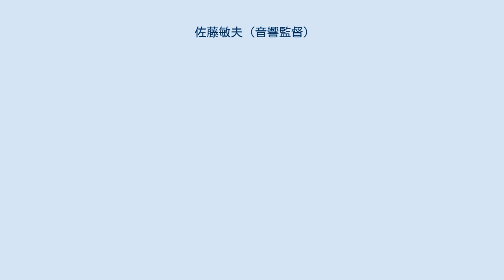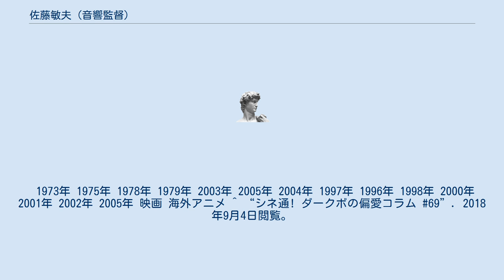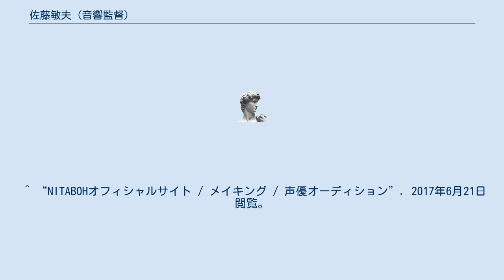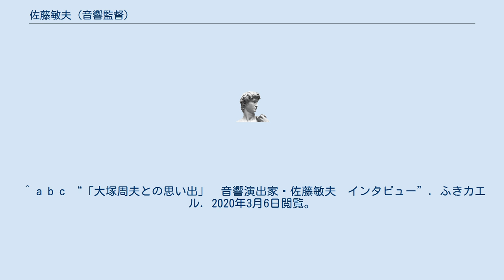佐藤敏夫 (音響監督)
佐藤 敏夫（さとう としお、1940年1月13日 ｰ ）は日本の音響監督、吹替演出家である。
フリー。
 1962年に東北新社に入社。
外画演出部に所属し数々の洋画吹替の演出を担当。
1997年に退社し、以後フリーの音響監督として活動している。
アニメーションの音響監督もいくつか担当している。
 外画吹替の黎明期から活躍するベテランの一人であり、活動50年以上を迎えた現在でも現役で活躍している。
佐藤の演出は業界での評価も非常に高く、その手腕の高さは80年代頃には「佐藤に演出してもらえたら一人前」と言われていたほど。
自身の吹替演出について佐藤は「単なる（原語版の）模倣ではなく物語や役のイメージにあった演出を心がけた」と発言している。
 出演した役者からの信頼も厚い。
小山力也は「私の師匠」とし、自身の声優デビュー作となった『ER緊急救命室』で自分を起用してくれた佐藤について「抜擢してくださったプロデューサーとディレクターが、僕の人生の大恩人です。吹替えの誇り、醍醐味、真髄を教えていただきました。いまも目指して精進しています」」と語っている。
坂本真綾は「第2の父」と呼び慕い、「佐藤さんの演出には作品に対する愛、ひとつひとつの役柄に対する愛、役者やスタッフに対する愛がある」と語っている。
大塚明夫も相性が良く仕事がやりやすい演出家として佐藤の名を挙げている。
三ツ矢雄二も佐藤のことを「巨匠」と評している 横山智佐によると佐藤はゲームでの演出の際、作品世界に入りこむため台詞を言っている役者の姿はあえて見ずに、机に突っ伏してピクリとも動かず声を聞いていたという。
横山はこれを怖いと思いつつも「なんて丁寧な収録なんだ」と感動したという。
 吹替におけるキャスティングについては俳優本人の声ではない為、誰がやっても良いとしているが、近年の若い音響監督について、「自分がお前を使ってやるんだ」という言い方をする人がいることには苦言を呈しており、「『この役をお前にやらせてやるよ』ということでは、良い物が出来ないような気がする」と発言している。
また「今の風潮として、忙しいとか、期間が無いとか、とにかく作らなきゃいけないという切羽詰ったところが現場にあるので、余計に『じゃあこれはお前、これはお前、これはお前な』みたいな作り方をしているように見えるんですが、それをやったら吹替えの未来は無くなってく」と語り、大塚周夫を『ヒトラー 〜最期の12日間〜』のヒトラー役にキャスティングした経緯を例に、キャスティングする側が役者の本質を理解した上で「だからこそ、この役はあなたにお願いしたい」という姿勢をとることが日本語版を大事にしていくことになると述べている。
 近年の若手声優については「どんな役でも出来るかもしれないけども、『これだけは俺に任せろ』というような個性というか（中略）『この人にこの俳優の声を演じてもらいたい』というような個性的な役者が少なくなってきている」と発言している。
 『スター・ウォーズ エピソード1/ファントム・メナス』を演出した際、本国側のスタッフからアナキン・スカイウォーカーの役には演じるジェイク・ロイドと同年代の子役を起用するよう要請があった。
佐藤は児童劇団を訪ねまわったものの芝居ができる子役がいなかったため、本国側との交渉の末子役の吹き替え経験が豊富な矢島晶子を起用することに成功したという。
また『スター・ウォーズ クローン大戦』でのアサージ・ヴェントレス配役の際も、アメリカ側から原語版（グレイ・デライル、ニカ・フッターマン）と同じ20代女性での配役が要望されていたが、日本では同年代でオリジナルに似たしゃがれた声を出せる声優がいなかったため、当時40代半ばであった磯辺万沙子がキャスティングされた。
佐藤はこの時も現地スタッフを納得させるのに苦労したと述べている。
 ゲーム『サクラ大戦シリーズ』では、『サクラ大戦V 〜さらば愛しき人よ〜』まで全てのシリーズの音響監督を担当した。
原作者である広井王子の想いに答えるため佐藤は、声の特徴を明確に打ち出すことと、キャラクターと声でチーム（帝国華撃団）としてのアンサンブルを取ることを意識したという。
そのため、当時としては珍しく細かい部分まで丁寧に演技指導があり収録が行われたゲーム作品になったという。
 1973年 1975年 1978年 1979年 2003年 2005年 2004年 1997年 1996年 1998年 2000年 2001年 2002年...